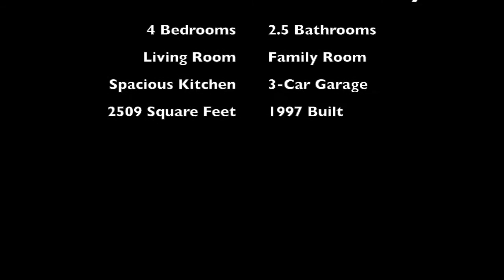1274 Cardinal St , Tracy, CA 95376 - MLS #16043565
1274 Cardinal St., Tracy, CA 95376 - MLS #16043565

Move-in ready home with Wanda Hirsch elementary school around the corner. The tiled entry opens to vaulted ceilings in the living room. Spacious kitchen with tile counters, center island. Cozy family room with fireplace and built-in media niche. Grand master bedroom with vaulted ceilings and an private bath including tile floors, dual sinks, separate tub and shower, and large walk-in closet. Convenient upstairs loft. 3-Car garage. Landscaped front and rear which includes a covered patio.